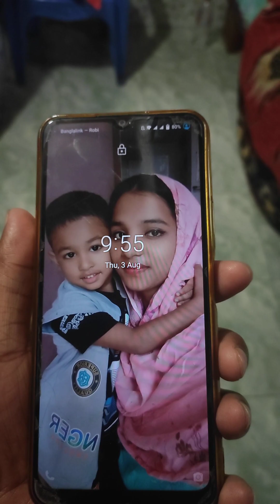বউ এখনো ঘুম থেকে উঠে নাই বেলা বাজে ১০টা